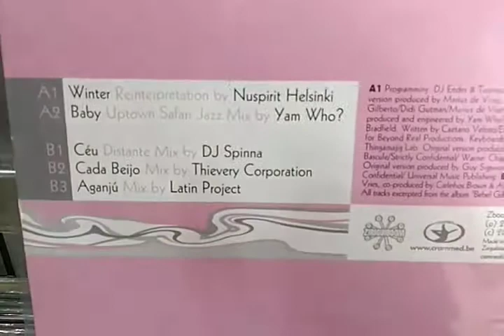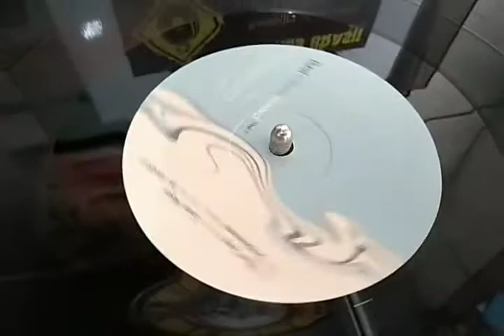Bebel Gilberto - River Song (Grant Nelson Remix) By 12 Inches Brasil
Acesse nosso site:
e conheça muitos outros títulos disponíveis.
Curta nossa página e fique sabendo das novidades e promoções.
👉 Facebook.com/12inchesbrasil
Enviamos para todo o Brasil pelos Correios ou Motoboy.
Informe-se pelo chat da nossa página.
Aceitamos cartões de crédito, Mercado pago e Pagseguro.